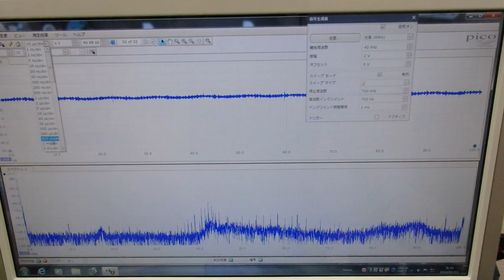メガヘルツの超音波発振制御プローブを利用した実験動画